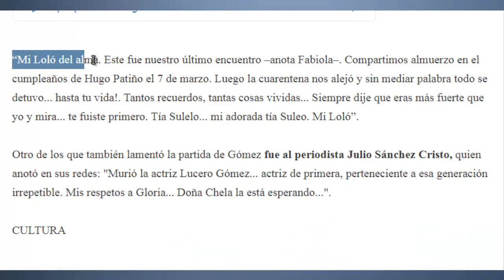¡ TRISTE DÍA HOY ! La Televisión LĄM3NTA esta Noticia Nos deja Lucero Gomez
BIENVENIDOS!!!